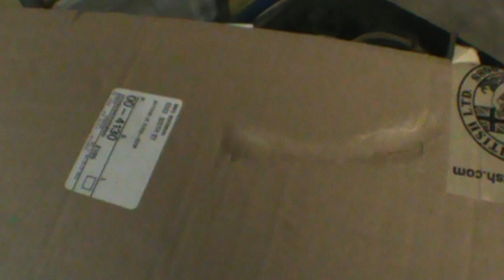pick up Pittsburgh torque adapter and a tease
roger and i took a small trip.since i have all the motor builds coming up i want to check torque wrenches to make sure they are right on.
also have a motor tease for now.